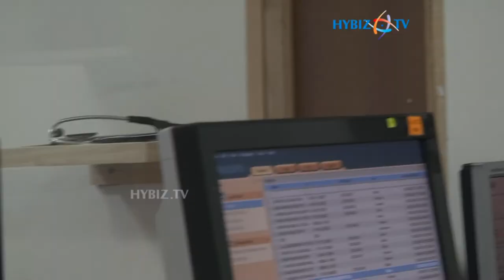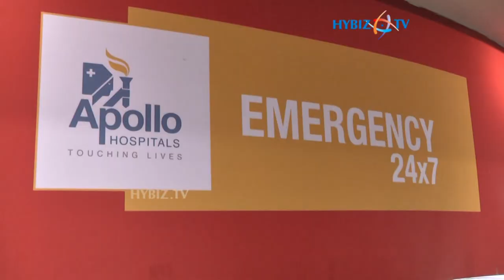Dr Manoj k Agarwal -Apollo Hospital